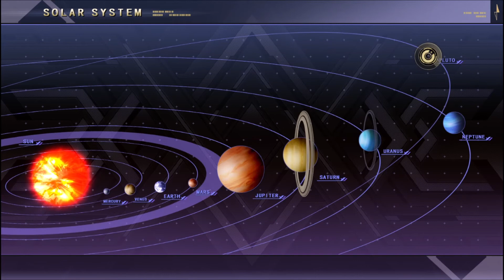Laro Tayo ng Super Robot Wars V - Episode 6 - Scenario 6 Part 1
Ang unang bahagi ng pagsugod ng tropa natin sa Pluto...